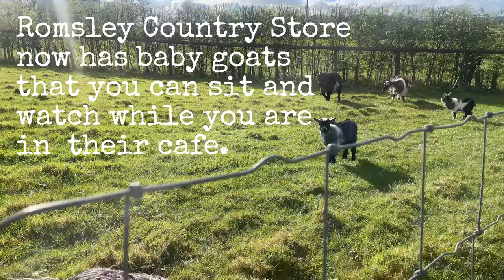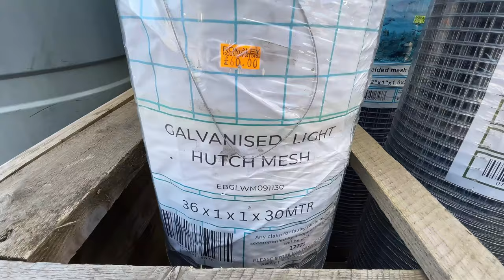Mesh Fence and Stable Prep Project VLOG #18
This week we got started on meshing the new fencing, moving forward with getting the dog area ready. I seriously cannot wait for the dogarea to be ready!!! We've also been getting ready to fix the roof but the stables needed clearing first. Such hard work but I know it will be so amazing in the end!

Like the music? Find my playlist with the music I've used Want to help with our renovation?

That way you don’t miss out and it really does help our channel to grow.